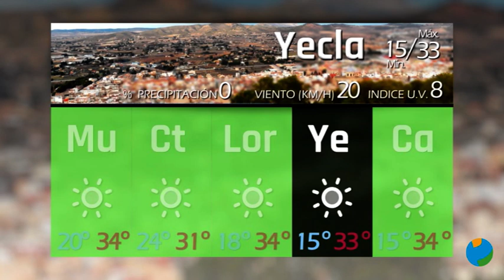19/08/2022 EL TIEMPO